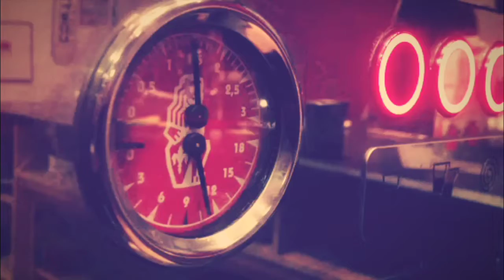Caffènation shot by deloin with iPhones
A step by step video of one of my favorite coffees at my, and many many others, favorite espresso bar here in Antwerp/Belgium.

Shot with my iPhone5 & iPhone4S, edited with iMovie and some special weapons on the iPhone5.

Know that I have no education on this subject, I just like to try and learn...

Thx to the amazing house barista @deconinckjoke for preparing this and all other coffees + the great assistance and participation during the making of this clip.